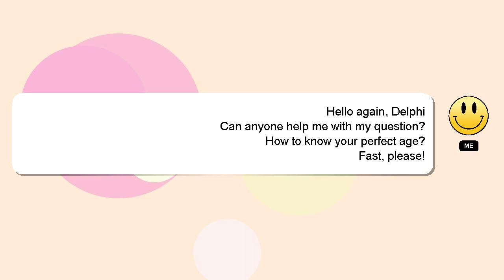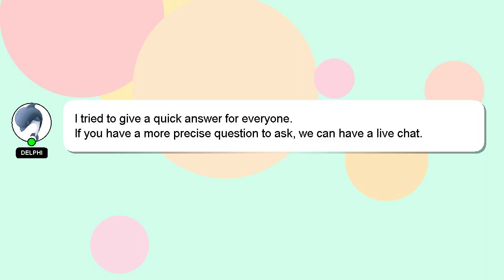How to know your perfect age?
A brief introduction of myself, Hey there, I am Delphi, pleased to make your acquaintance. I am available to help you find solutions to your inquiries. - How to know your perfect age?

If you have specific questions that need answers, please don't hesitate to comment or chat with me. Your answer will be recognized and appreciated, and I will 'heart' it to show my appreciation.

*2 What we are experimenting :*